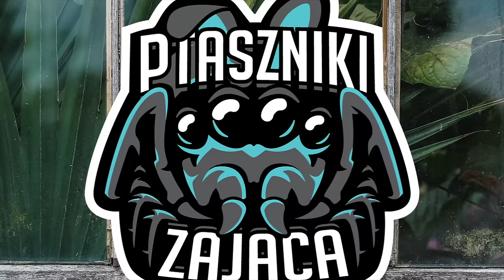W końcu! 😍 TEJU WYBUDZONY 🥳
Hejka!
W dzisiejszym odcinku pokażę Wam co słychać u Carlito! Choć w świetle nowych informacji powinienem powiedzieć co słychać u Carlity! Tak jest, oficjalnie Carlita to dziewczynka 🥹